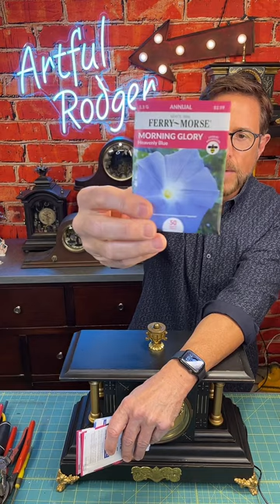Clock Case Upcycle!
TikTok LIVE 3/19/2024